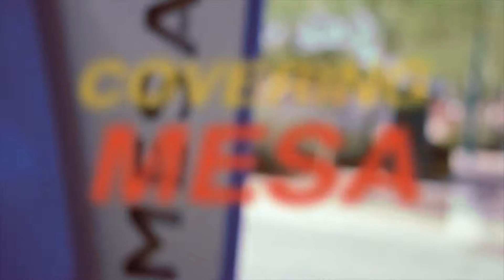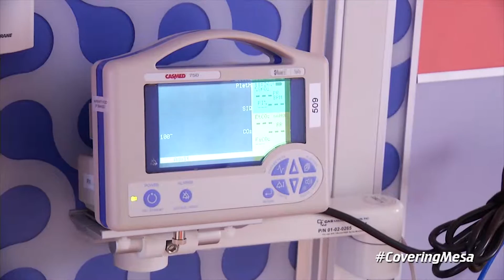Covering Mesa: Hacienda Children's Hospital Grand Opening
Hacienda HealthCare held a ribbon cutting ceremony July 1 for the official grand opening of Hacienda Children’s Hospital, 610 W. Jerome Ave., in Mesa. This 20,900 square-foot pediatric hospital will specialize in high-quality acute and sub-acute care for infants, children and teens, much like the services provided by its Phoenix hospital, Los Ninos Hospital.